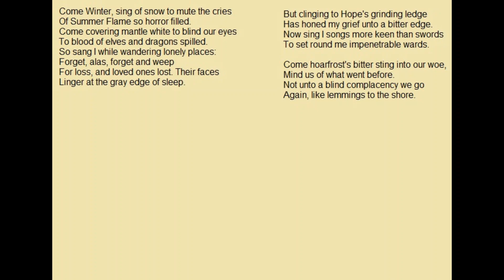Winter Song (Dragonlance)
This is from Bertrem's Guide to the War of the Souls Volume 1 by Jeff Crook, John Grubber, Mary Herbert and Nancy Varian Berberick. Thank you to Krynnwoman for the Lyrics. There is a bit of reverb in this song. Thank you for listening to my song.